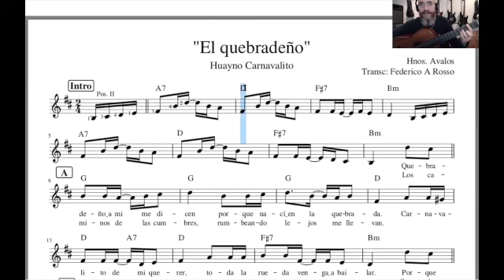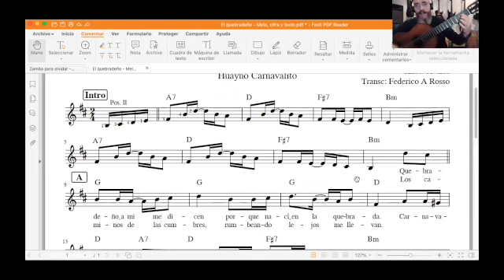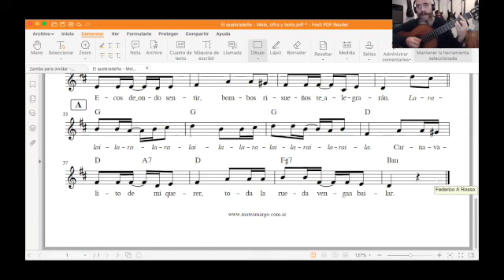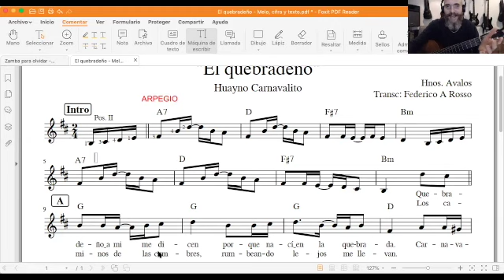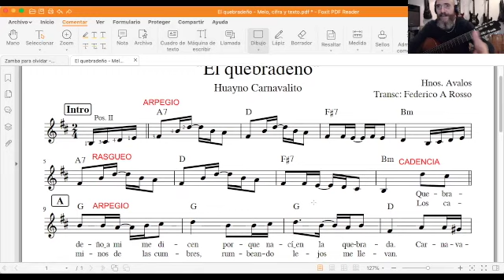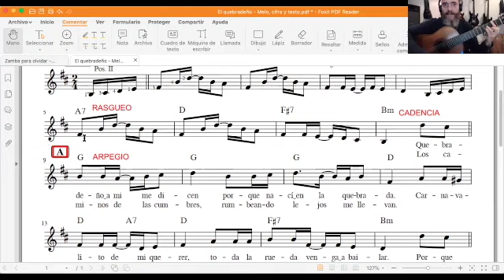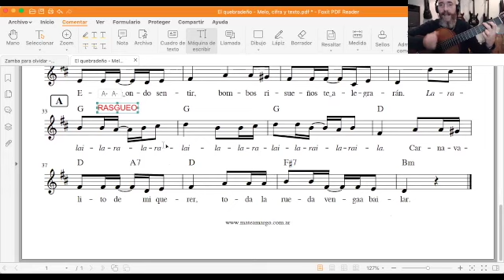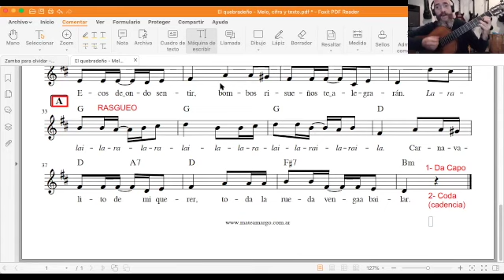"El quebradeño" (huayno-carnavalito). Construcción de un arreglo de acompañamiento